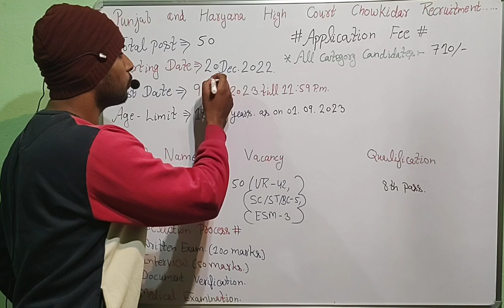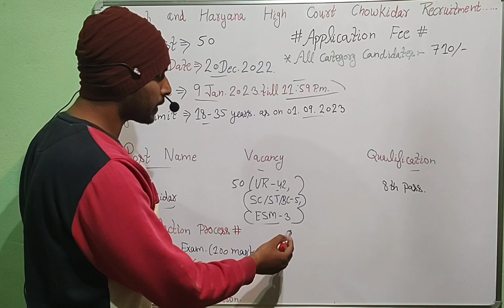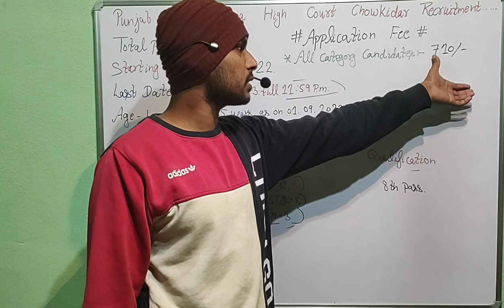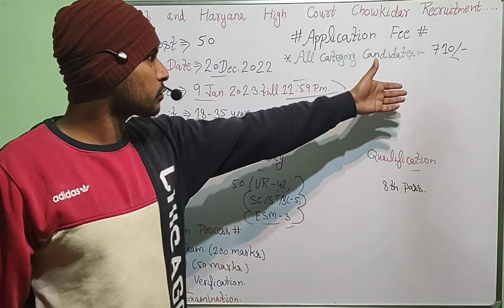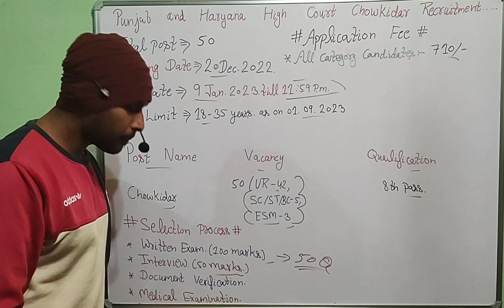Punjab And Haryana High Court Chowkidar Recruitment 2022 | Haryana High Court Chowkidar Vacancy 2022